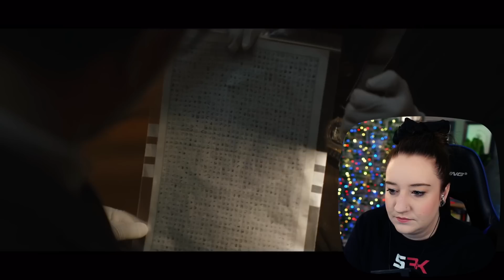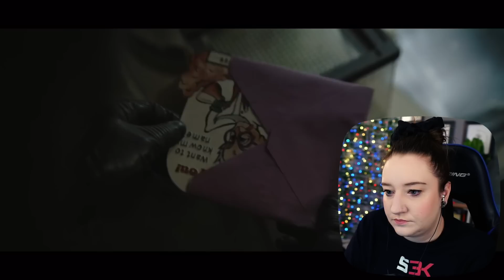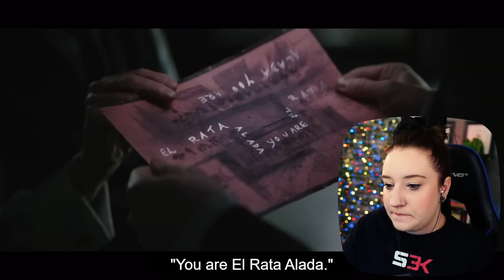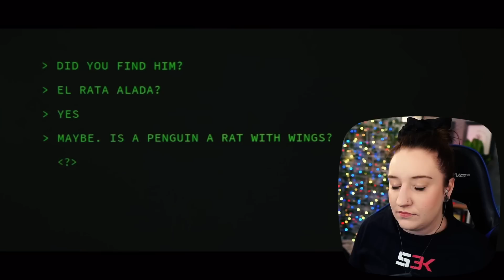The Batman (2022) ❓ First Time Watching Reaction ✦ This film is GORGEOUS! 🦇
This is a movie reaction and review of my first time watching The Batman, released in 2022 and directed by  Matt Reeves. Robert Pattinson was FANTASTIC in this film and had me invested the whole way through. Every performance and character was great. Colin Farrell as Penguin shocked me. This film had amazing visuals, score, and story.

⏰ TIMESTAMPS:
00:00 - Intro
02:37 - Film Reaction
45:49 - Thoughts & Review